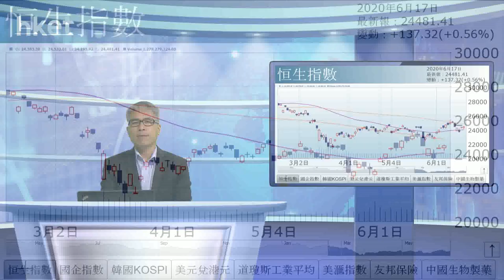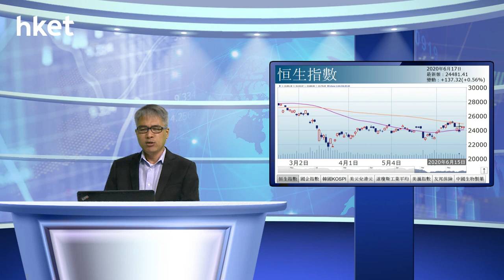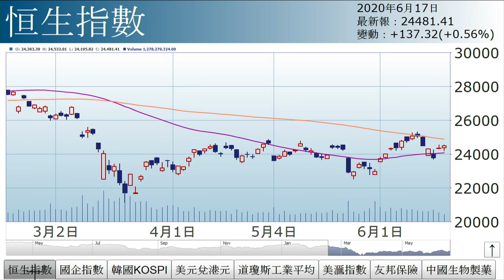孫運喜︰頂到周五？（2020年6月17日）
【香港經濟日報】《iMoney》主編孫運喜表示，港股今日方向不太明顯，個別股份升得較勁，如中生製藥（01177）升4.7%，重磅股來說，以友邦（01299）升1.8%最勁。……（更多內容：